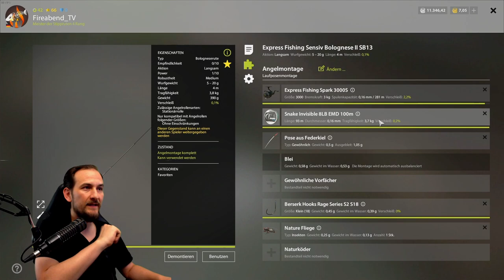Russian Fishing 4 - Alte Festung - Frosch angeln, Aal Köder